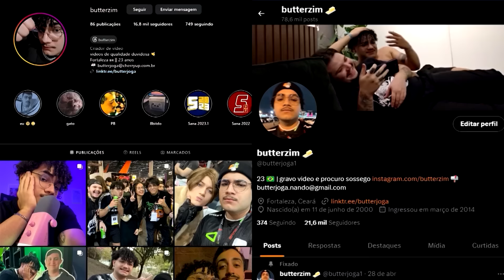Usei todos meus neurônios no ATAQUE AO PRISMA do steven universo 🤔🤯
canal novo: @butterzito
nome do jogo: steven universo ataque ao prisma

*Meus produtos da PCYES:*
CADEIRA GAMER SENTINEL
PLACA DE VIDEO NVIDIA GEFORCE RTX 2060 GDDR6 6GB
TECLADO MECÂNICO 60% ZOT
MOUSE GAMER PCYES VALUS
MOUSE PAD GAMER OBSIDIAN G3D
HEADSET GAMER MURDOK